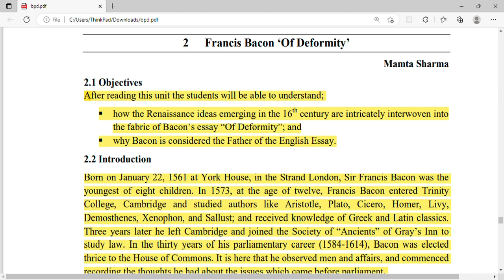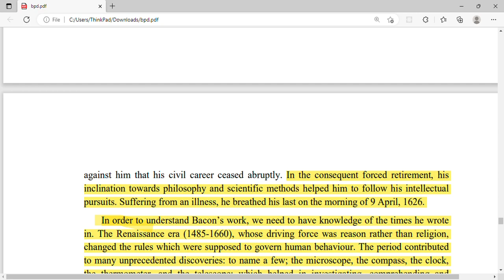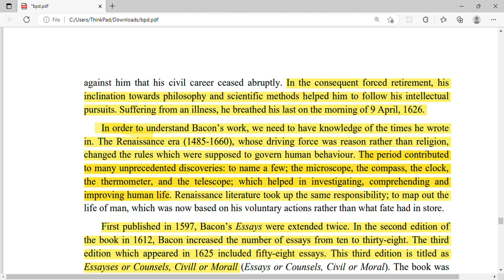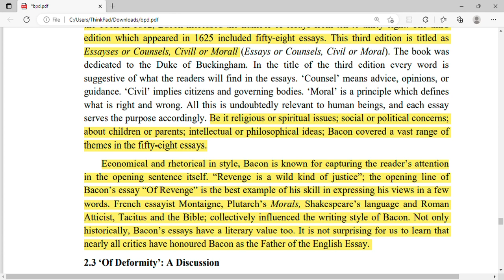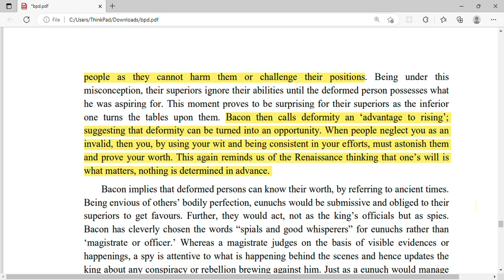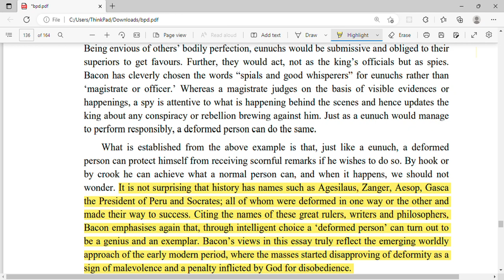Of Deformity by Francis Bacon | Of Revenge | Of Truth || Summary and Details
Paper-VII: British Poetry and Drama: 17th and 18th Centuries
Study Material: Unit 1-5
Contents
Unit-1 : William Shakespeare Macbeth 01
Unit-2 : 27
a. John Milton: Paradise Lost (1667) Book 1
b. Aemilia Lanyer Eve’s Apology in Defense of Women
Unit-3 : Aphra Behn The Rover (1677) 63
Unit-4 : Alexander Pope The Rape of the Lock 93
Unit-5 : Readings 121
a. Francis Bacon
 1) Of Truth
 2) Of Deformity
 b. Rene Descartes Excerpts from ‘Discourse on Method’
 c. Thomas Hobbes Selections from the Leviathan
 d. Gerrard Winstanley From ‘A New Year’s
 Gift Sent to the Parliament and Army’
 e. Margaret Cavendish Excerpts from
 ‘The Blazing World’

Description
Hi, So this channel 📸 is all about 📖 Education. I will be helping out with admit cards, answer keys, results, cutoffs, and college and institute reviews on this channel.

Keep supporting🌈